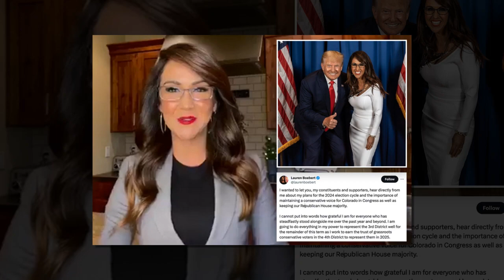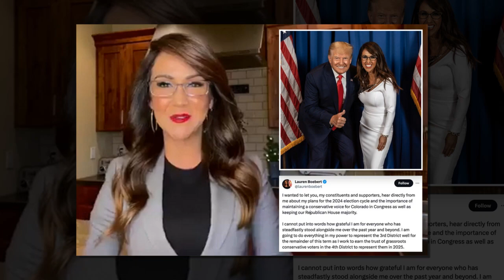Boozed up Lauren Boebert was cut off by bartender, begged Trump for selfies at GOP gala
Colorado Rep. Lauren Boebert reportedly got so drunk at a Republican gala in the Big Apple, she had to be cut off by bartenders — but witnesses denied the allegation to The Post.

The controversial congresswoman’s apparently boozy turn at the New York Young Republicans annual event in December also included her bothering former President Donald Trump for many so selfies, his security stepped in to stop her, CNN reported.

Servers at the event, which was held at the Cipriani ballroom, told Boebert they wouldn’t bring her any more booze, multiple sources told CNN.

Boebert sat at the gala’s marquee table and was joined by Steve Bannon, Florida GOP Rep. Corey Mills, club president Gavin Wax and Trump, among others.

Boebert was not cut off from alcohol, insiders told The Post Saturday — but she had irritated Trump during the event.

“She came over between Gavin Wax and President Trump and tried to take a selfies with the two of them. After taking a few and being unhappy with how they looked she tried to take more selfies but she was pushed away by President Trump who said, ‘That’s enough,'” one witness said.